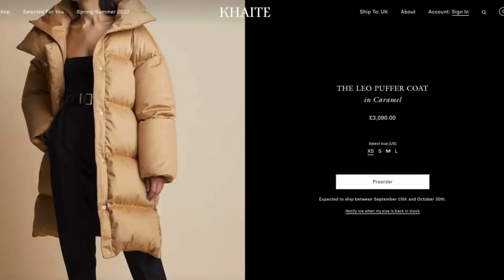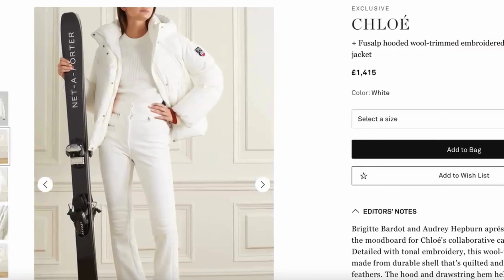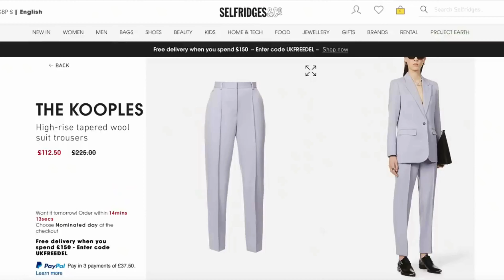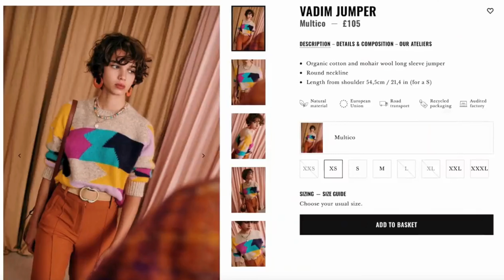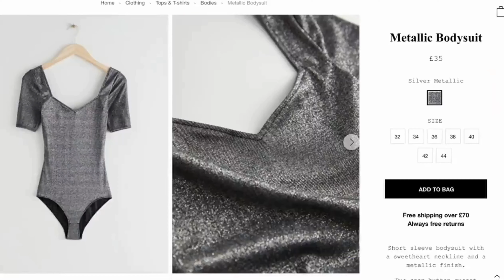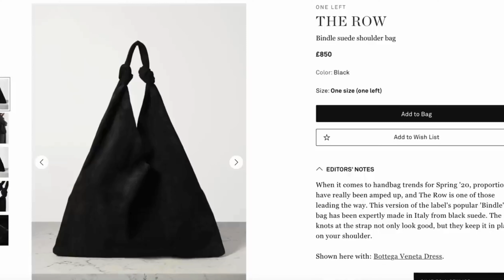WEARABLE FASHION TRENDS 2024 | AUTUMN WINTER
WEARABLE FASHION TRENDS
AUTUMN, WINTER 2024
What to wear this season, how to style it and where to shop the trends.